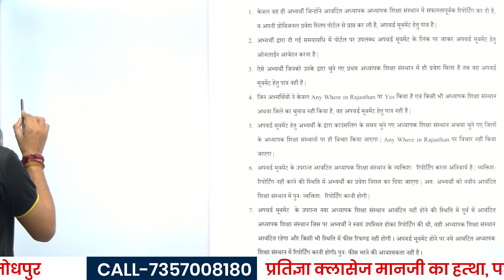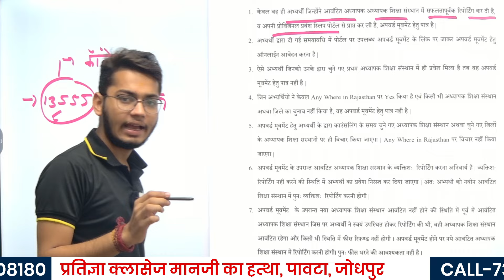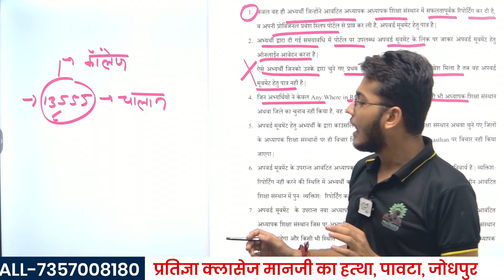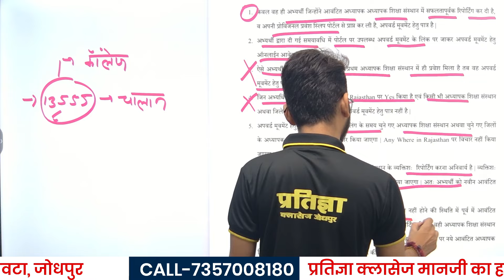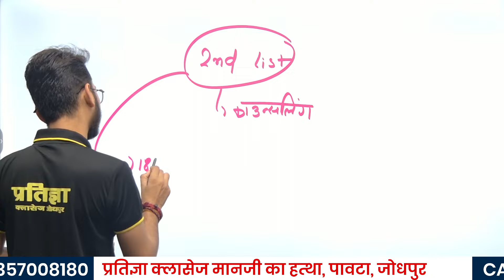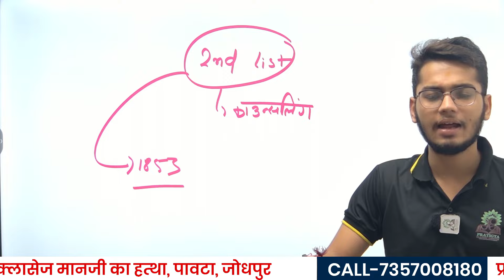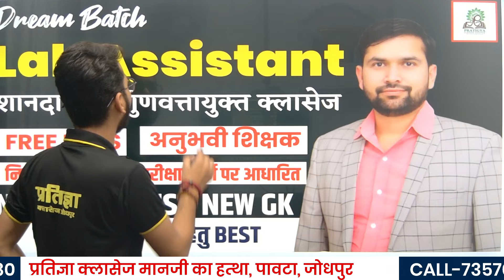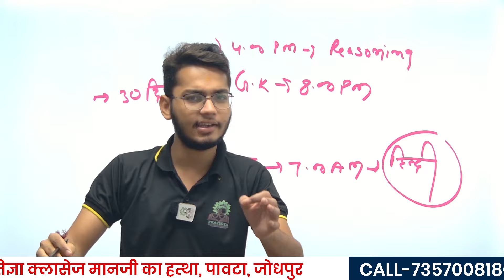BSTC 2024 क्या अप्वर्ड मूवमेंट नहीं होगा ?| BSTC 2024 2 nd लिस्ट नहीं आएगी अब | BSTC 2024 2nd List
Rajasthan Bstc Exam Result 2024 , Bstc Exam Result 2024 , Bstc Exam Result Kab Jaari Hoga,Bstc Exam Result Date Declared
राजस्थान बीएसटीसी परीक्षा रिजल्ट डेट घोषित

rajasthan bstc exam result date declared
bstc exam result kab aayega
rajasthan bstc result kab hoga jaari
bstc 2024 category wise cutoff marks
bstc exam result date
bstc result kab hoga jaari
bstc 2024 merit list
bstc 2024 cutoff marks